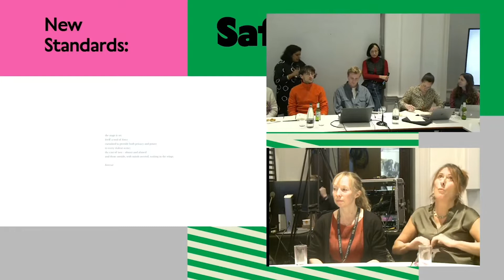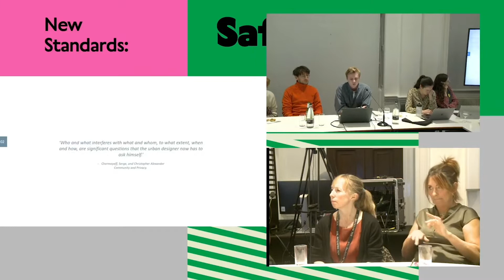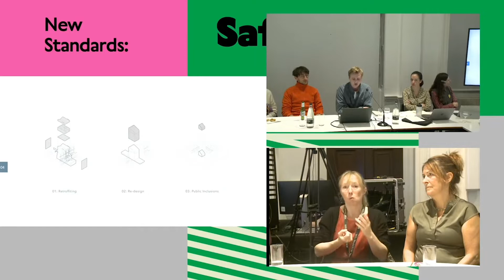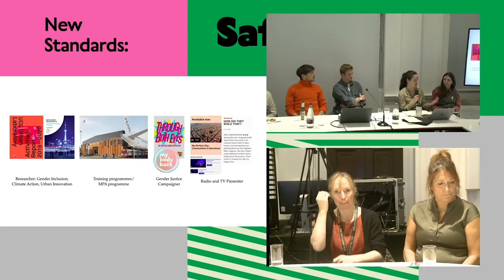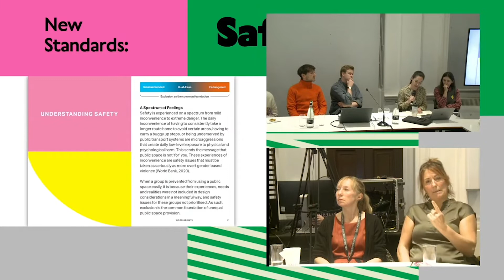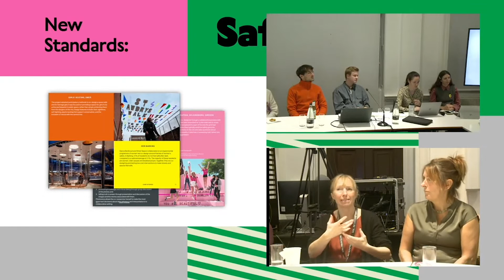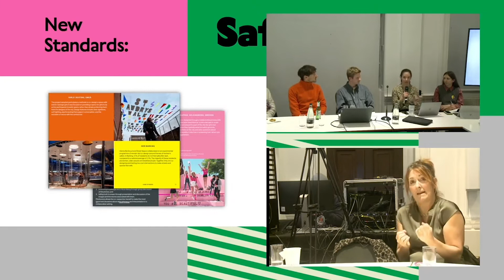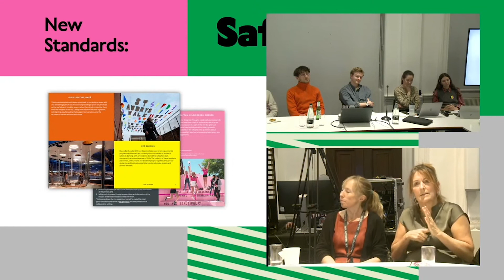New Standards - Safety / Kathryn Timmins, Ellie Cosgrave and Thomas Faulkner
New Standards will identify and confront some of the barriers to architecture, its education and practice, and consider how these can be overcome to embrace wider forms of creativity. Each event in the series will address the idea of comfort to challenge the idea of ‘standards’ as a bare minimum or one-size-fits-all approach. Together, we will question how we might better provide comfort in all its nuanced forms.

For the fourth event in the New Standards series, Kathryn Timmins (GLA) and Ellie Cosgrave (Publica) will discuss how our cities and spaces can be better designed to consider the needs of those who identify as women rather than always requiring them to adapt to spaces designed for men. They will reflect on this through research developed for the Mayor of London around the safety of women, girls and gender diverse people. They will be joined in conversation by AA graduate Thomas Faulkner whose diploma project worked with survivors of domestic abuse to transform architecture from a complicit weapon into a safe space. He will discuss this process as well as how he is continuing this work through his current practice.

The conversation will take place around a communal table to facilitate an open and comfortable discussion between the presenters and attendees. Free food and drink will be available throughout the evening.

KATHRYN TIMMINS (she/her) is Principle Project Officer for Regeneration at the Greater London Authority (GLA). She manages Mayoral funded strategic regeneration projects that support inclusive city growth and leads urban research agendas with a focus on the public realm.

DR ELLIE COSGRAVE (she/her) is the Director of Publica’s Community Interest Company and Research. She is an expert on issues surrounding inclusive urbanisation and, as an engineer, interdisciplinary researcher, dancer, and trained systems thinker, she is motivated by how scientific endeavour, artistic practice, and policy innovation can combine to create a healthier and fairer society, particularly with respect to gender and just climate transitions.

THOMAS FAULKNER (he/him) is an architectural translator and researcher with an interest in the role of the architect as mediator and the cyclical dialogue that the tool of the interview has with design. He graduated from the AA with Honours and has continued to work with survivors of domestic abuse to re-position architecture from a tool of harm into a space that can better enable recovery.

This event will have British Sign Language interpretation. Ramps will be in place to enable access to the AA buildings. A quiet room will be available. In order to enable those still vulnerable to Covid-19 to safely attend the event, we encourage everyone attending to wear masks where possible. Please do not attend if you feel unwell and are experiencing any symptoms. The room will be well-ventilated and have areas of distanced seating.

Please get in touch to let us know of any additional access requirements that you might have and how we can best accommodate these.

The New Standards event series is organised by the AA Public Programme team with special thanks to Jordan Whitewood-Neal for the conversation, collaboration and guidance.